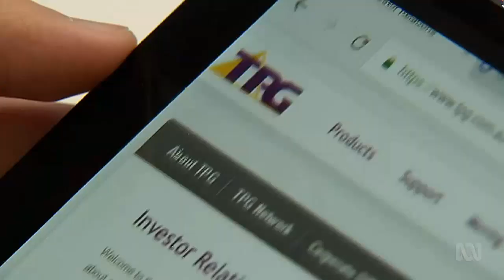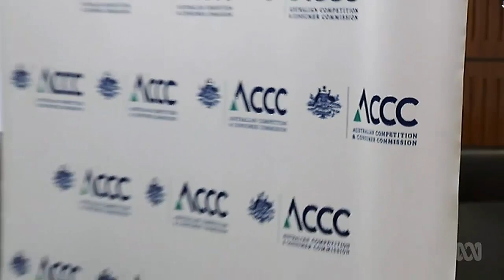Vodafone & TPG flag merger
30/08/2018 Vodafone is the number 3 in mobile while TPG is number 2 in fixed line and internet.